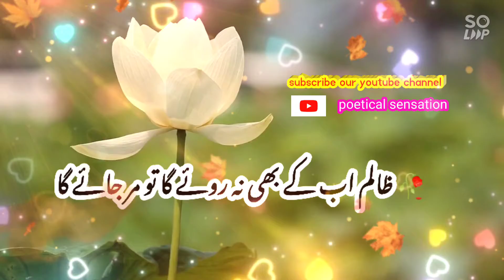urdu poetry whatsapp status || deep lines || sad poetry status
urdu poetry whatsapp status || deep lines || sad poetry status ‎@Poetical sensation

kEYWORD 👇

Poetical_sensation

Deep2lines

Urdu poetry

Shayari

Shayari status

Shayar

Shayar song

Shayari shayari

Shayari video

Shayari song

Shayari sad

Shayari urdu

Whatsapp status

Whatsapp status sadWhatsapp status love

Best urdu poetry video

Best urdu poetry allama iqbal

Best urdu poetry for teachers

Best urdu poetry for lovers

Best urdu poetry app

Best urdu poetry channel

Deep lines shayari status

Sad poetry urdu hindi whatsapp status